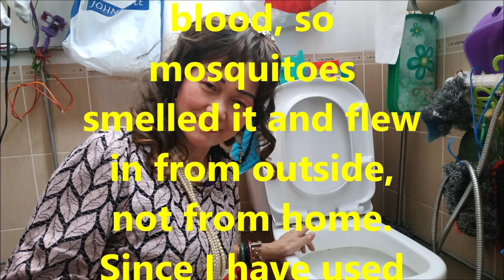（林平方）（臭虫）防止伊蚊子，兹卡蚊子专家的好方法（有双语字幕）🐜🐜🐜 rid mosquitoes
我们住的高层楼都有蚊子。为什么呢？很简单。因为粪便的渠是通的，是绝对不可以的。粪便的味道走出来，也许有人体血的味道，蚊子闻到，从外面飞进来，不是家里发出来。自从我用了我的方法二十多年，百分之九十八没有蚊子了。真开心。哈哈哈。

We live in high-rise buildings with mosquitoes. Why? It's very simple. Because the feces canal and the water canal are linked, the smell of feces came out and there maybe the smell of human blood, so mosquitoes smelled it and flew in from outside, not from home. Since I have used my method for more than 20 years, it has eliminated 98% of all mosquitoes. So happy. Hahaha.